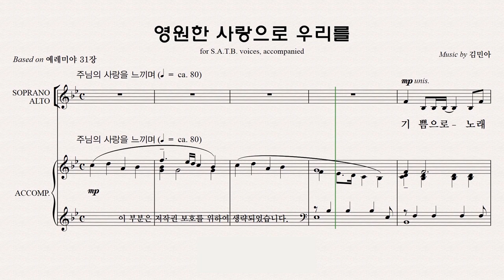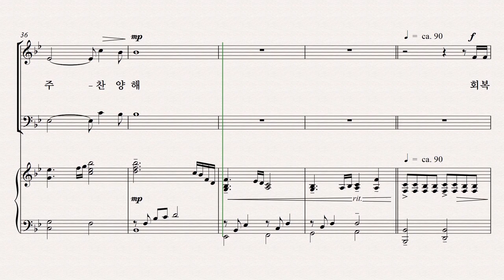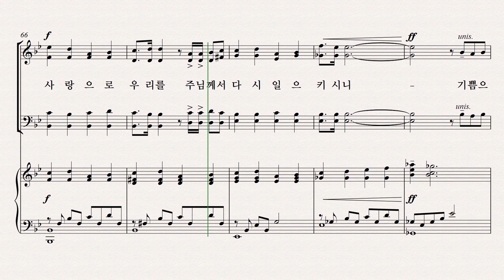[유빌라테] 유빌라테 명품성가 36집 파트연습 '영원한 사랑으로 우리를' - Soprano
유빌라테 명품성가 36집 파트연습 '영원한 사랑으로 우리를' - Soprano